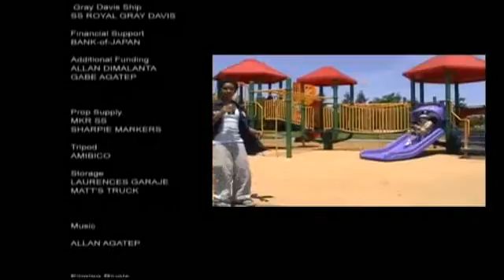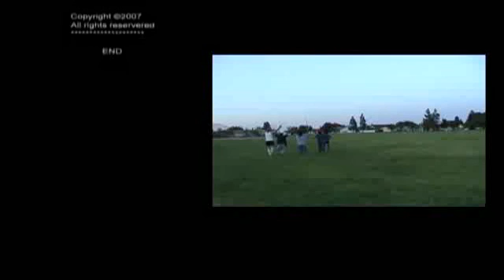Carbon Cycle Awesomeness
A VIDEO of the carbon cycle for Ms. Wiseharts IB biology class.